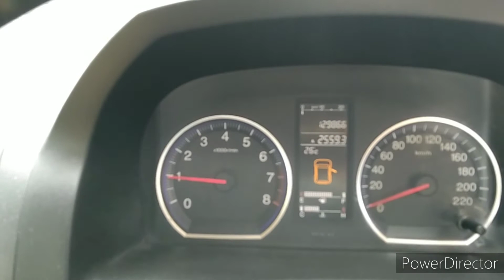Honda CR-V petrol Engine overhaul pickup problem S Hello Car YouTube channel Mein aapka swagat ha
Honda CR-V petrol  Engine Overhaul pickup porblem  S Hello Car YouTube channel Mein aapka swagat hai